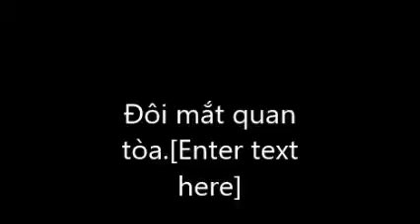Doi mat quan toa ( The eyes that judge you ).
This is an audiovisual story of a suspense, crime thriller story read by me./.